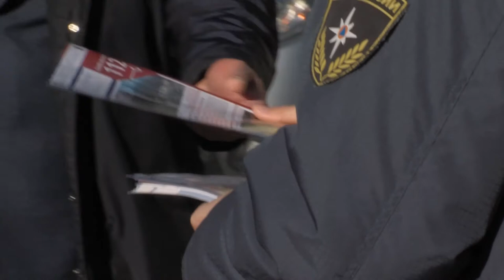Спасатели рассказали, что делать в период оттепели. 3.03.2022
Яркое солнце, плюсовая температура. Весенняя оттепель пришла по календарю, а вместе с ней – период паводков. О том, что делать и как обезопасить себя от возможных неблагоприятных последствий, горожанам, совместно со спасателями, рассказал заместитель главы городского округа Александр Цуканов.